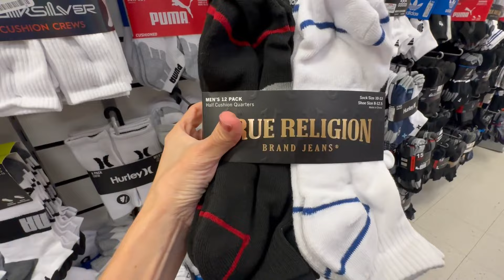TJMAXX LO NUEVO‼️CABALLEROS 🧢👕🩳 ESTILO COMO COMBINAR TUS PRENDAS? 🛍️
Y aqui tienes mis favoritos de Coach:

USA el CÓDIGO
TBchillwithsil30
Para $30 Off!

Si eres FANATICA de los Bolsos Aqui te muestro mi ultima serie de BOLSOS O CARTERAS 2024! Viene MAS!

00:00 INTRO
00:24 CAMISETAS
03:33 SHORTS
05:46 CAMISETAS ESTAMPADAS, HOODIES
07:40 GORRAS
08:40 CHANCLAS
08:56 CALCETINES